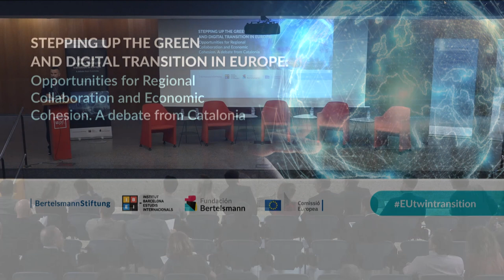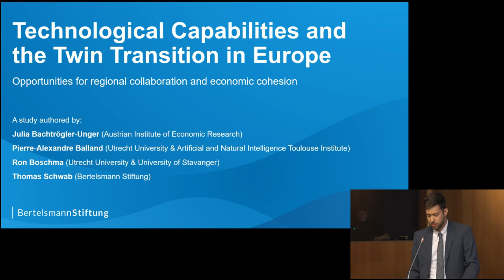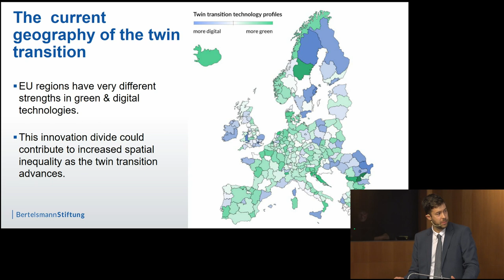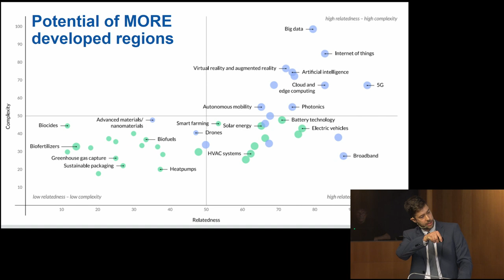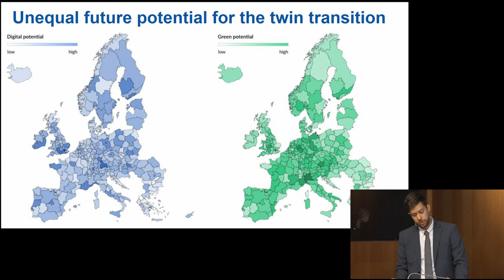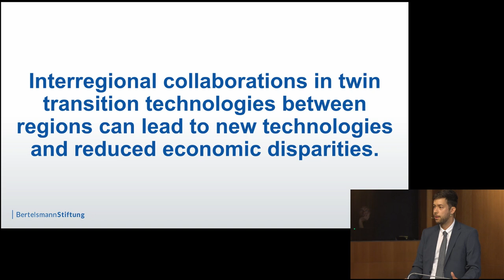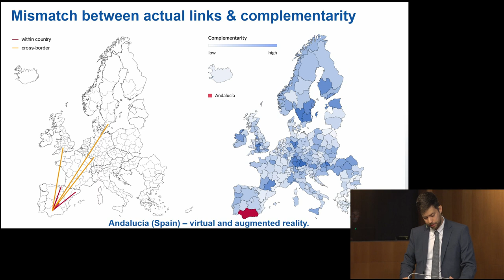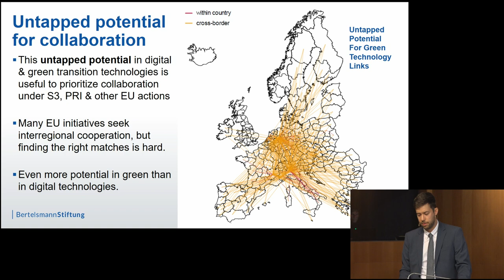Stepping up the green and digital transition in Europe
The Bertelsmann Stiftung, la Fundación Bertelsmann, and the Institut Barcelona d'Estudis Internacionals (IBEI) have presented the findings of the study "Technological capabilities and the twin transition in Europe," published by the Bertelsmann Stiftung, at Pompeu Fabra University. The study analyzes the collaboration potential in the field of green and digital economy in 288 European regions and provides recommendations to governments and technology and digital companies in Europe.